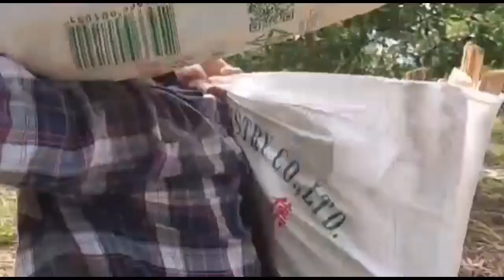"Tara! Hakot tayo ng panggatong!" Probinsya Vlog 85 Buhay Probinsya Updates || Erlyn Go TV